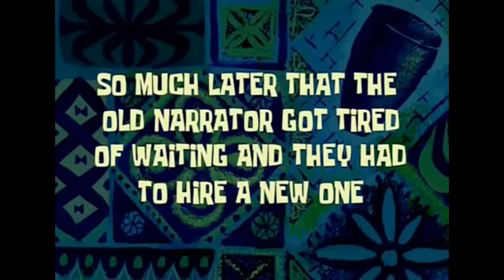Jest progres | Elden Ring #6